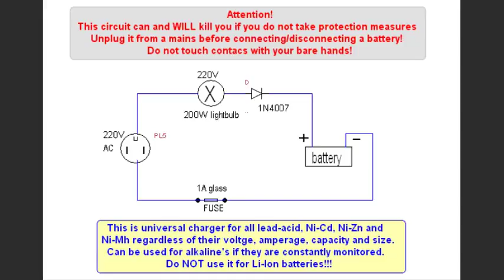UNIVERSAL charger-desulphator for EVERY type of battery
This is very simple device. There is a schematic in the beginning of a video. Charge any battery no matter of voltage, capacity, amperage. Cannot be used for Li-Ion batteries. Alkaline's should be constantly monitored. Revive cordless drill battery pack with this or desulphate/charge car battery. You can even put in series as many batteries as you want and charge them simultaniously. This device I made from old UPS device and painted in black can even warm up your cup of tea or it can dry your socks... **If not treated properly this device can and will KILL you. First unplug device from AC mains before connecting/disconnecting battery terminals. Do not touch the terminals while charging. You have been WARNED **